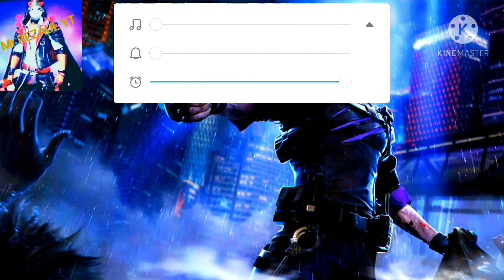Mr-Triple RRR 4vs4